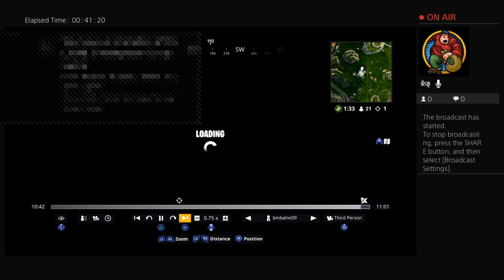The goat is back